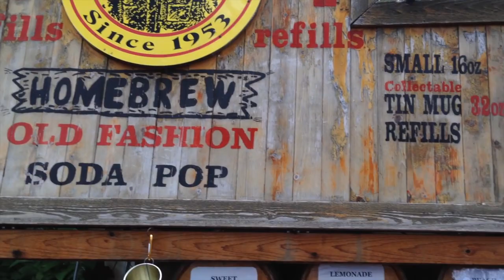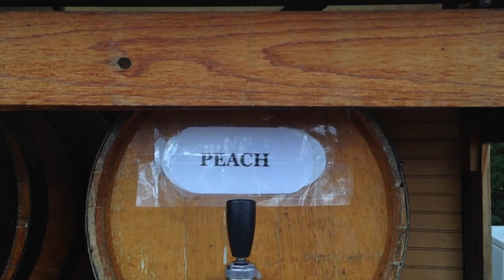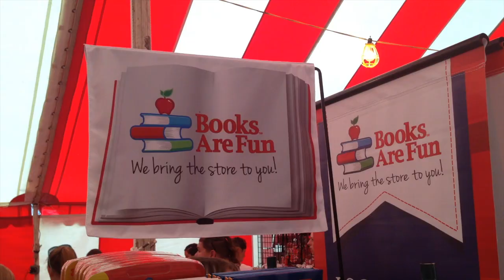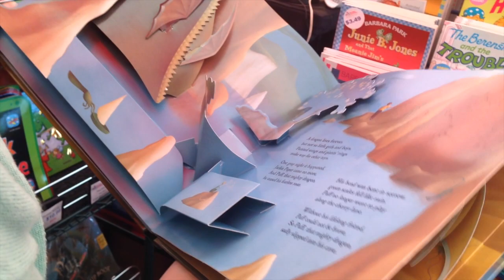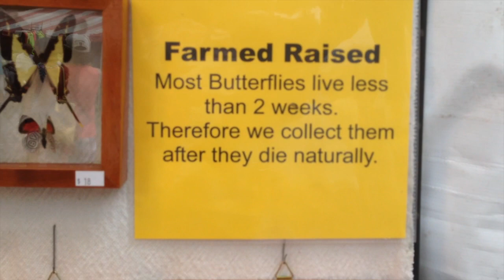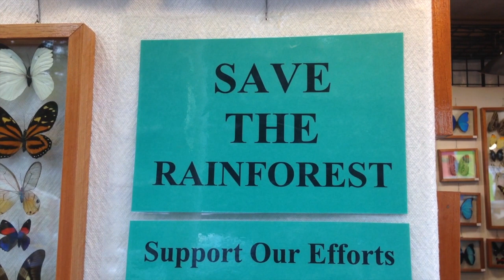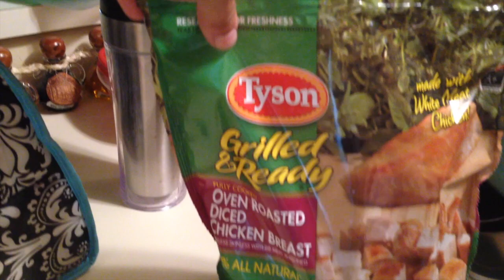Sarah and Chris go to the Blueberry Festival 9-1-14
This video is about blueberry-flavored everything on 9-1-14.